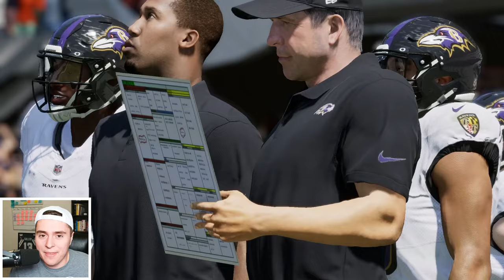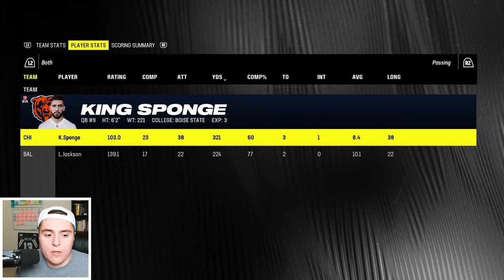I Became a Super Bowl Caliber Quarterback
We finally got the start over Caleb Williams and on the road to glory finale, we followed the TB12 method and became a Super Bowl-caliber quarterback in the NFL. From walk-on QB at Boise State to UFL champion, our conquest for NFL glory and a Super Bowl is on the line... can we finish the job?
Chapters:
0:00 - 0:32: Intro
0:33 - 5:23: NFL Year 3
5:24 - 8:41: NFL Year 4
8:42 - 10:26: NFL Year 5
10:27 - 11:50: NFL Year 6
11:51 - 18:30: NFL Year 7 and Playoffs